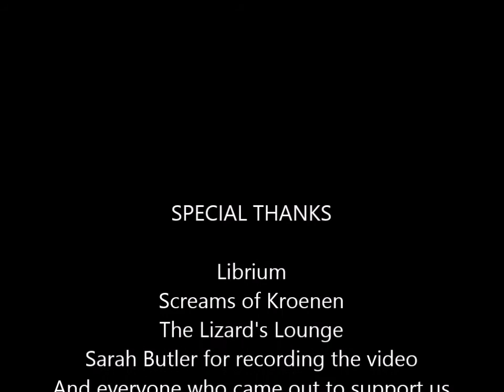Caracalla Live @ The Lizard's Lounge 8-28-15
Performing live at The Lizard's Lounge for our "Blood Eagle" CD Release Party.